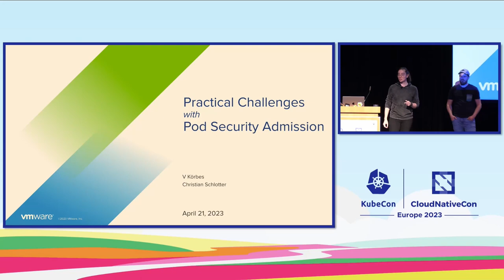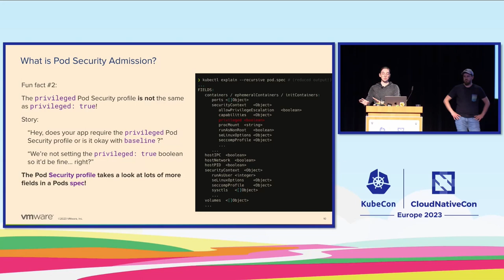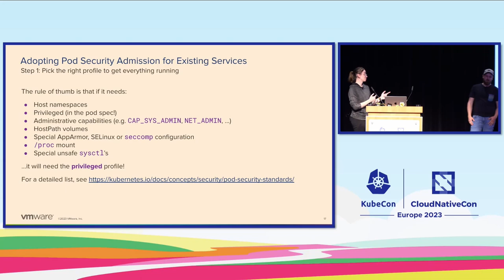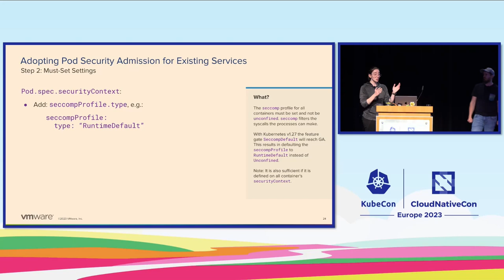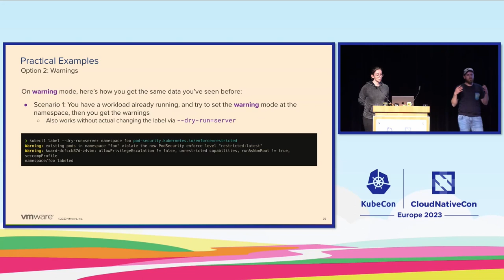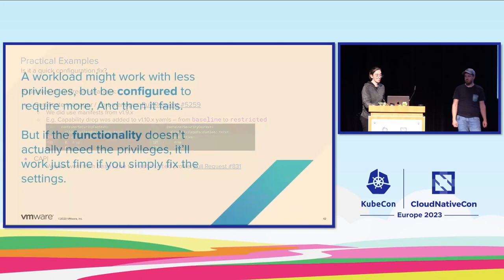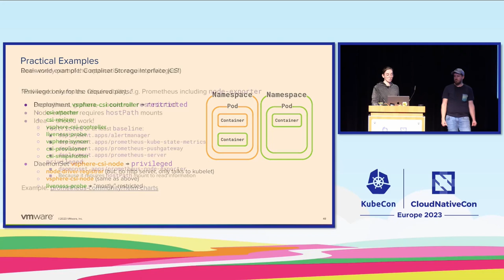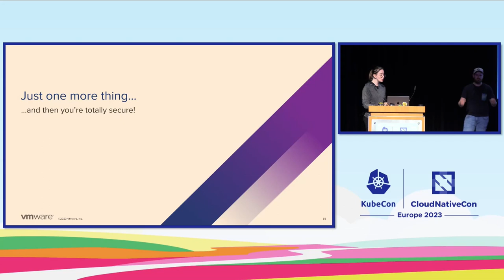Practical Challenges with Pod Security Admission - V Körbes & Christian Schlotter, VMware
A big reason we love Pod Security Admission is that it's so easy and simple to use. But here's a challenge that comes with implementing Pod Security Admission: there's always a workload that needs too many privileges to run, and then it needs to get a pass from the security controls. One way to address this unsecured footprint is to break down all the different services, applications, and packages into their separate component parts, leaving the bits that need privileges privileged, and locking down everything else. There's a whole art to that – we'll talk about it. But 'principle of least privilege' doesn't mean zero privilege so... What do we do when that privilege gets exploited? We welcome it with a node that has nothing valuable whatsoever, is what! And there's a whole art to that too – we'll talk about it. In this presentation attendees will get an overview of the challenges that come with implementing Pod Security Admission in the real world, and tap on the speaker's experience working with partner companies to solve them.